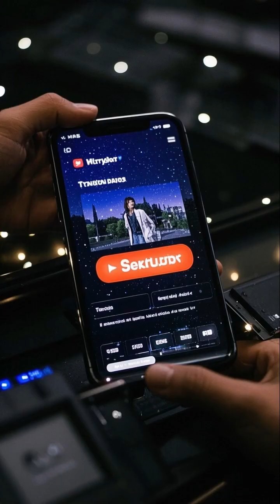10 Curiosidades de la Carrera Espacial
Desde perros que murieron en el espacio, hasta astronautas que orinaron en la Luna, esta es la otra cara de la carrera espacial. Aquí te revelamos 10 curiosidades sorprendentes, trágicas, épicas… que definieron la conquista del cielo.